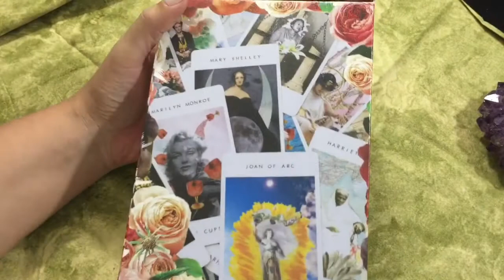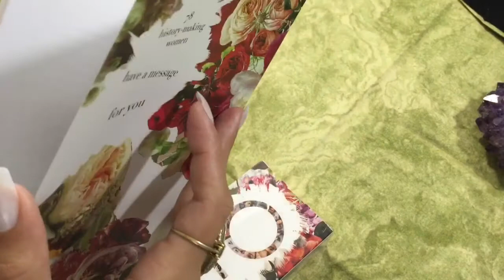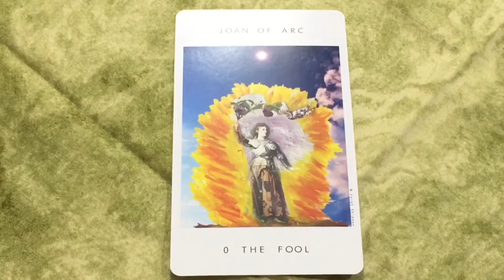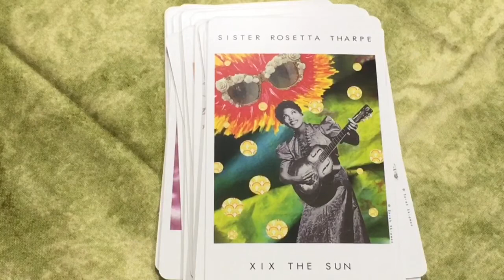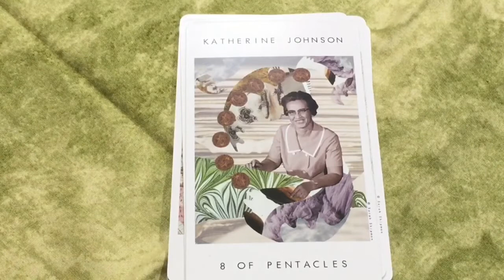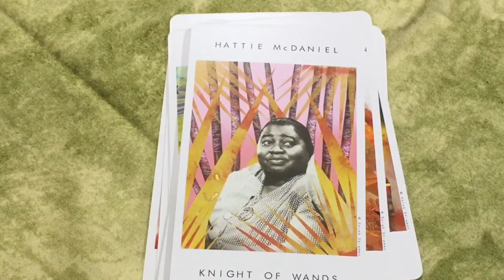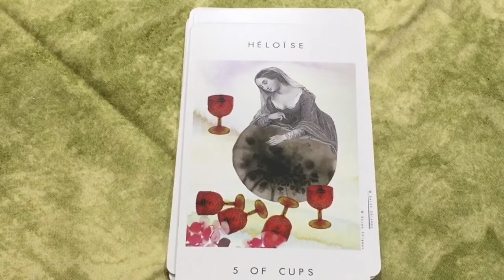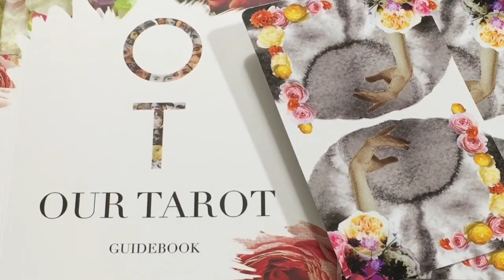088. Our Tarot | Unboxing and Flipthrough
Flipthrough of Our Tarot by Sarah Shipman. A beautiful deck representing women who have made their mark in history.

~~Social Media Info and Contact~~